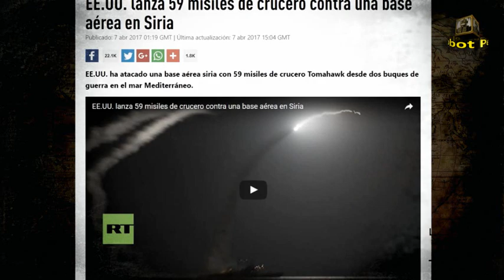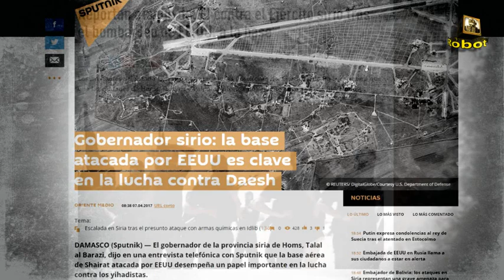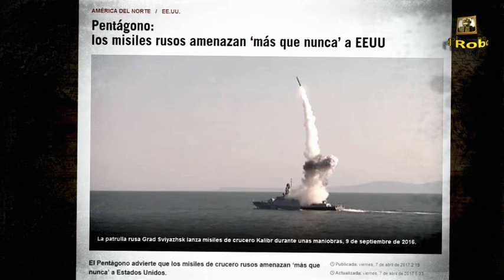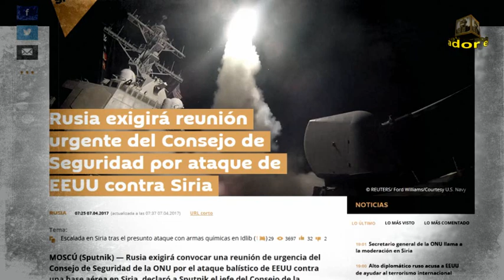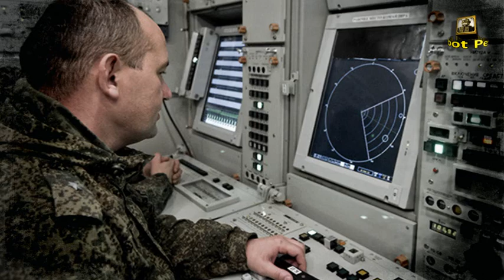EEUU INICIA UNA GUERRA ABIERTA CONTRA SIRIA